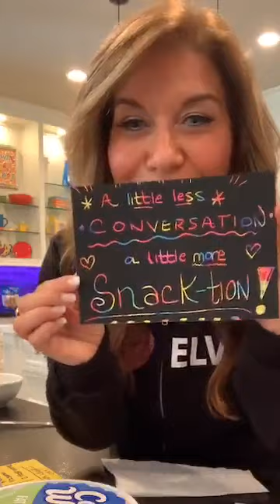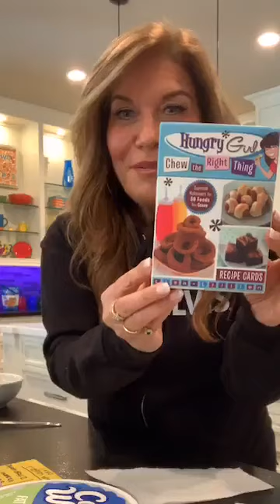How to Make Peanut Butter Banana Dessert Dip (Live Recipe Demo with Lisa)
This 5-minute peanut butter & banana dip is fit for the King (a.k.a. Elvis!). Just 70 calories per serving. Watch Lisa whip it up...

Prerecorded from an earlier broadcast on Facebook.